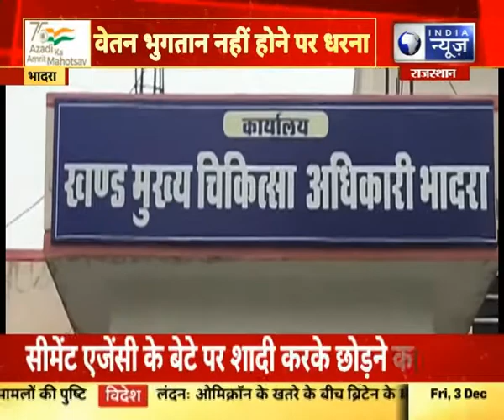भादरा -कोविद स्वास्थ्य सहायकों का धरना, पिछले दो दिनों से धरने पर बैठे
भादरा -कोविद स्वास्थ्य सहायकों का धरना, पिछले दो दिनों से धरने पर बैठे | India News Rajasthan